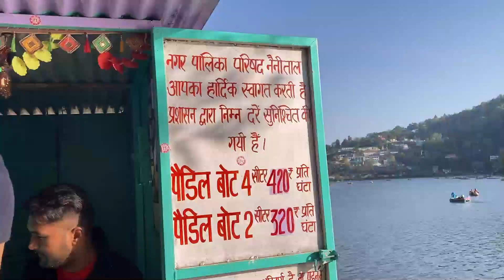Exploring Nainital, the 'Lake District' of India | Kumayun 2023 (Ep 2)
Be part of a wonderful journey and explore NAINITAL, the 'LAKE DISTRICT of India'